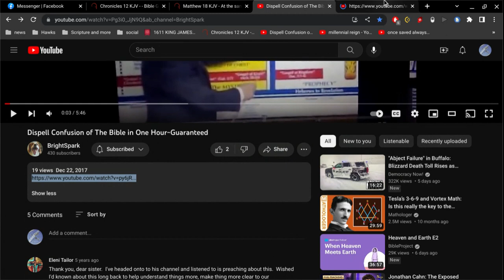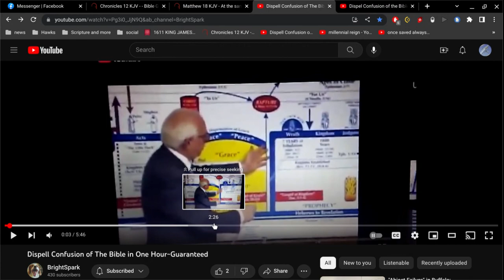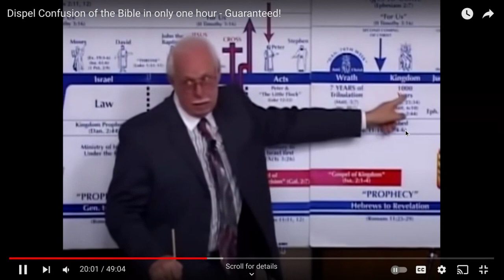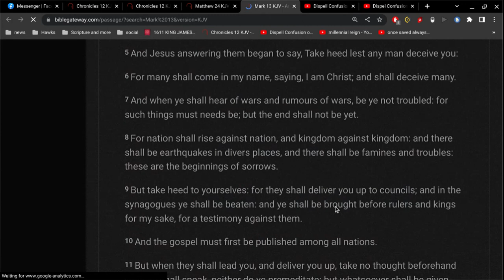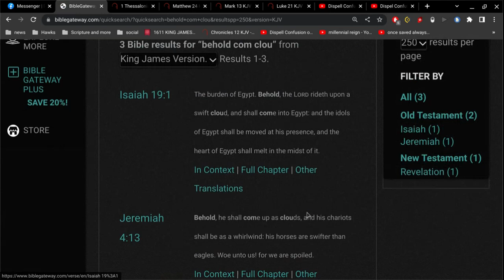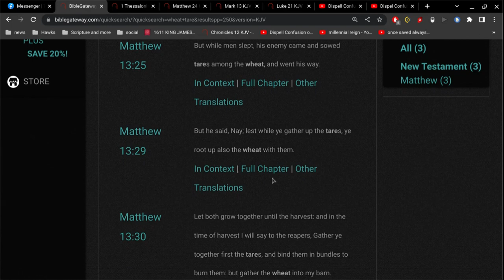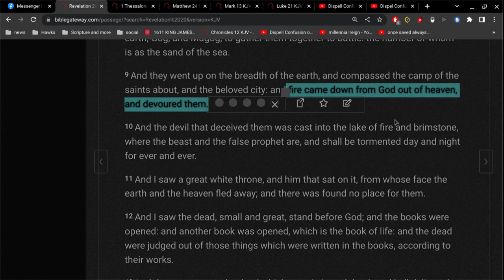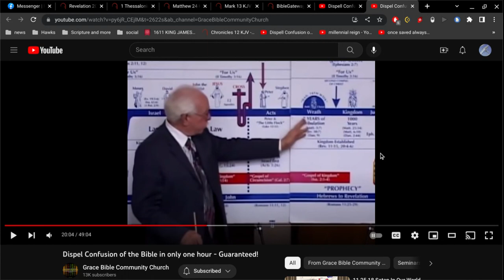Casting a spell of confusion on the Bible in one hour ~ Guaranteed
and his kingdom, there is no end